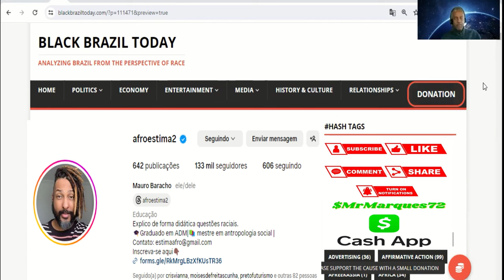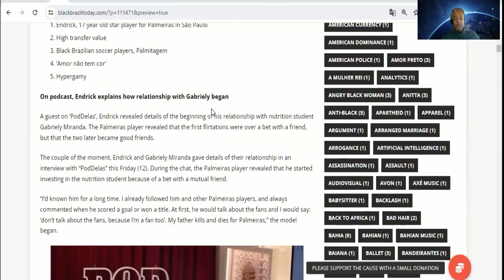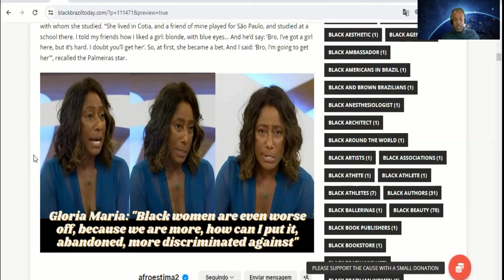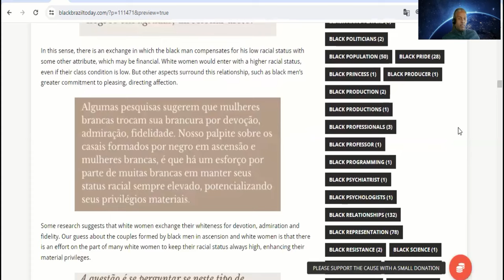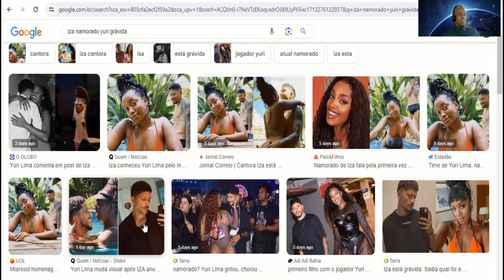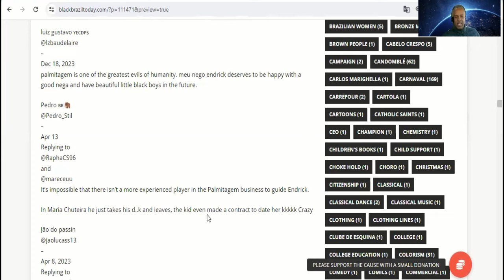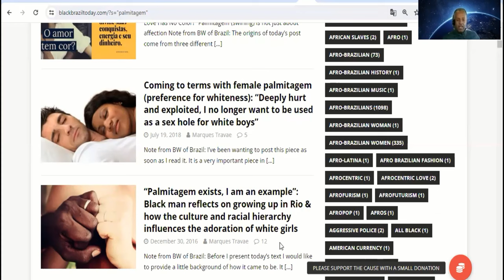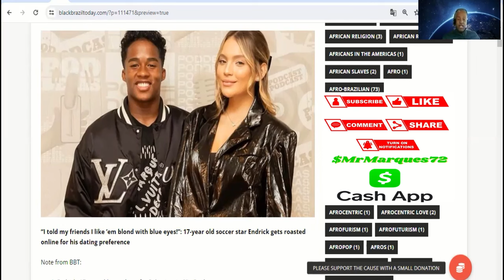"I like 'em blond with blue eyes!": Soccer star Endrick roasted online for his preferences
17-year old Palmeiras soccer star Endrick became the talk of social networks when he appeared on a podcast, introduced his girlfriend. The question of why so many black Brazilian soccer stars choose white,  specifically blond, women, became a hot topic once again.